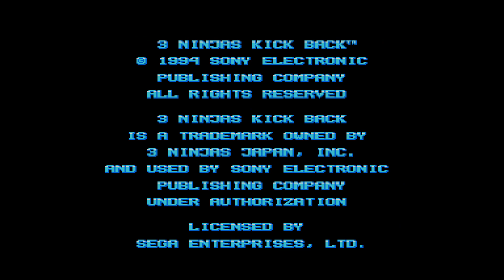Sega CD - 3 Ninjas Kick Back 'Attract Mode'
'Attract Mode' in 3 Ninjas Kick Back for Sega CD.